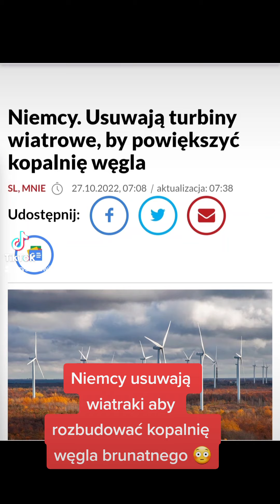Niemcy usuwają turbiny wiatrowe aby rozbudować... kopalnię węgla brunatnego.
Podczas gdy na Polskę są nakładane kary za wydobycie węgla brunatnego w Turowie czy planowane jest wygaszanie elektrowni Bełchatów, Niemcy rozwijają energetykę węglową. Żeby się nie okazało na końcu,  że będziemy od Niemców kupować prąd z elektrowni opalanych węglem brunatnym a pozbędziemy się swojego.